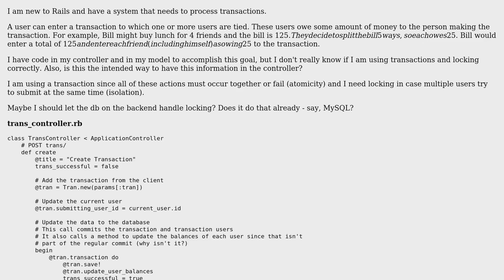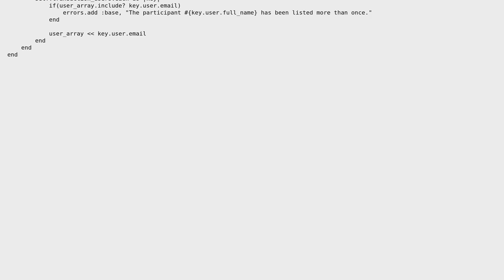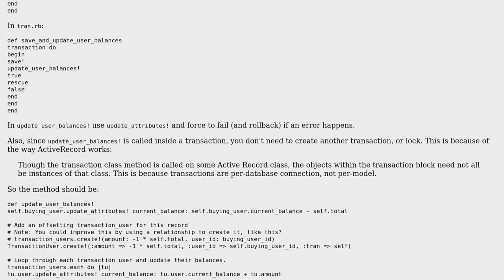Code Review: Transactions and locking in Rails 3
With thanks & praise to God, and with thanks to the many people who have made this project possible! | Content (except music & images) licensed under CC BY-SA | Music | Images & others | With thanks to user skaz user raviolicode user Jamal and the Stack Exchange Network Trademarks are property of their respective owners. You are responsible for your own actions.